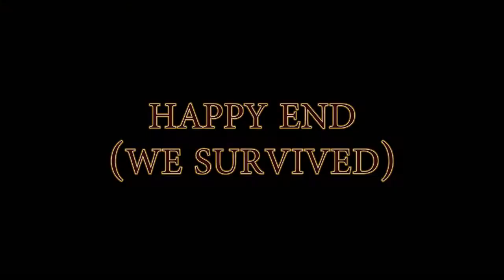Grand Theft Auto 5 - Chaos in Los Santos 3 - Live Commentary [German]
FFFF da police! Our game, our rules! Highlights this time include a train ride gone bad, a robbery that went from amazing and funny to real bad when we left the store, and, of course, lots of police chases, chaos and funny deaths.